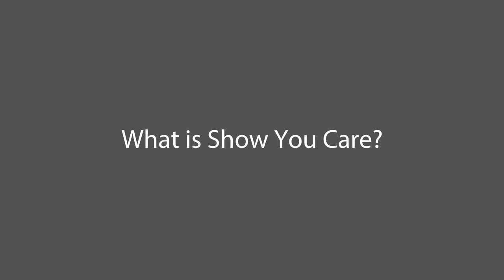Show You Care with Cheryl Baker - What is 'Show you care' about?